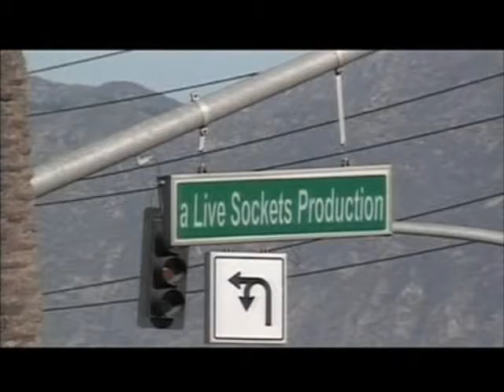Drift In USA Powered By ONTHESCENE TV: Part 1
part 1 of the drift in usa video. enjoy